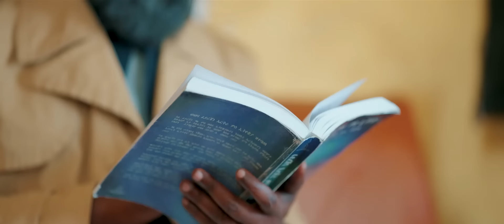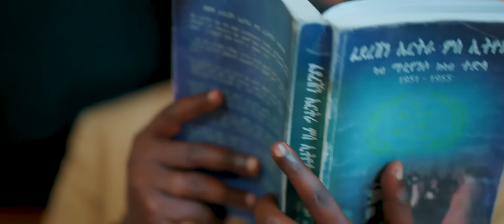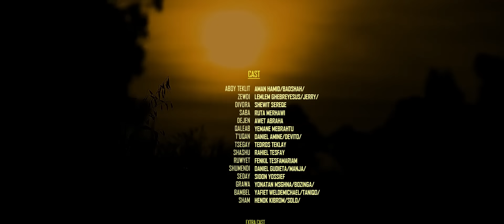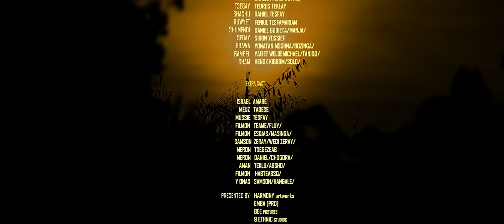Waka TM: New Eritrean Series film 2024 Tselim Mebxea ጸሊም መብጽዓ By Michael Eyasu Harmony Part 4